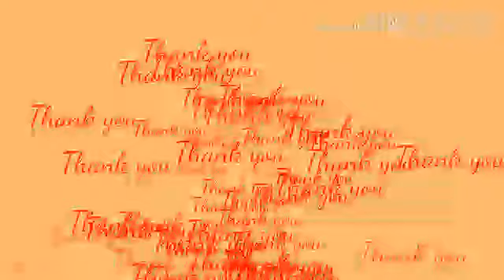Std- 2, Sub-G.K. Topic - Musical Instruments.